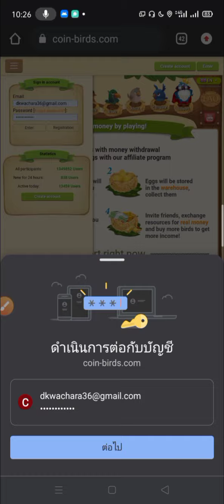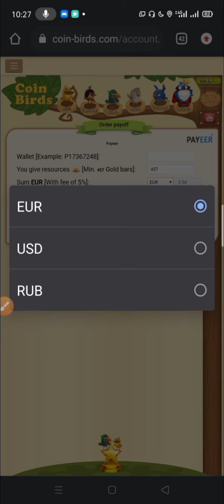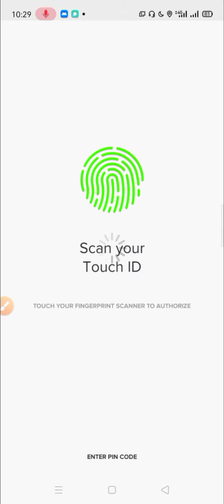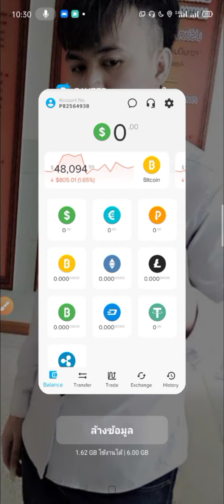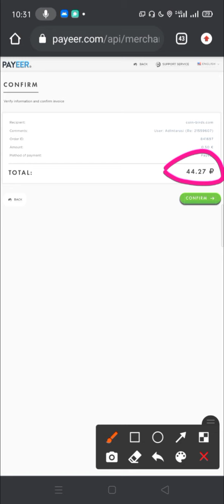เงื่อนไขการถอนเงิน Coin birds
Coin Birds : สมัครใหม่ รับฟรีนกเขียว 1 ตัว และ 300 gold